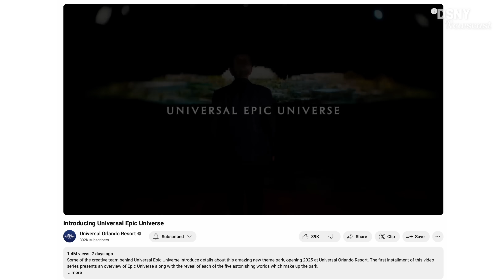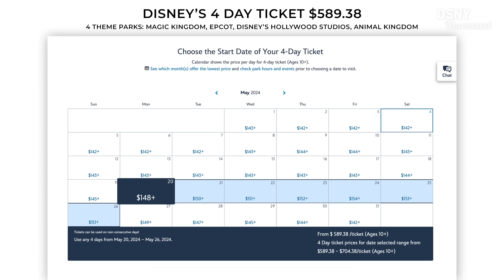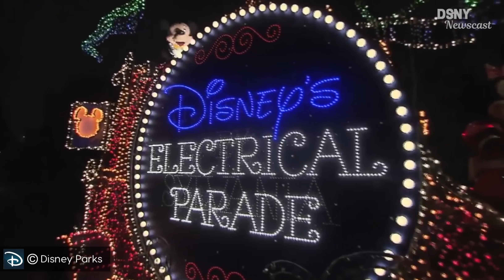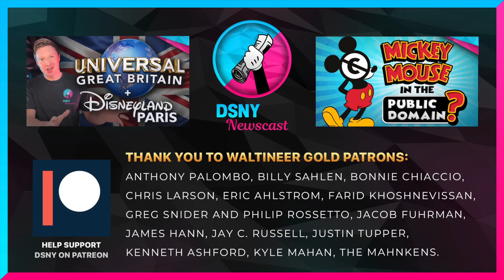How Will DISNEY WORLD Respond To EPIC UNIVERSE? Part 2 - DSNY Newscast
With Universal's EPIC UNIVERSE around the corner, opening next year in 2025, it's time we talk about what Walt Disney World could possibly do to respond to Epic Universe, considering they have nothing announced so far for 2025 or 2026.